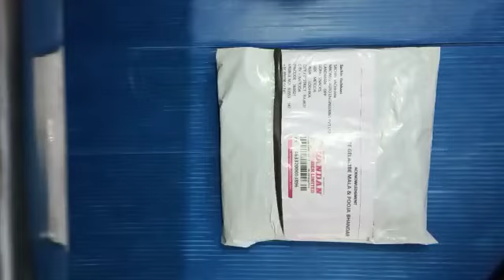Original Vaijayanti mala & Kamal Kantha Mala review by our coustomer mo - 9574707142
SHREE GELAMBE MALA & POOJA BHANDAR - SURAT
wholesalers, manufacture and supply in India
Online payment,